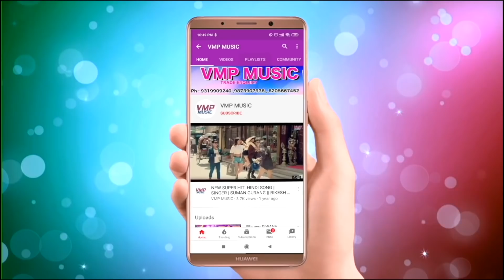रमन जी यादव का न्यू देश भक्ति गीत 2021 || सुना भैया शहीद के कहानी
Video Credits :

Title Song :- ||  सुना भैया शहीद के कहानी
Singer :-   Raman Ji Yadav
Director :-  VMP TEAM
Writer :-   SONA KUMARI
Recording  :-   VMP MUSIC DELHI

Category : Music